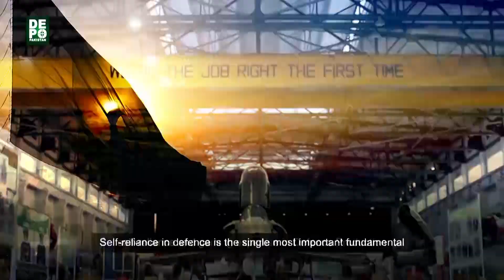11th International 2022 Defense Exhibition & Seminar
Chairman Businessmen Group Zubair Motiwala along with Vice Chairman BMG Jawed Bilwani, General BMG AQ Khalil, President KCCI Tariq Yousuf, SVP Touseef Ahmed, Vice President Haris Agar, Former President Muhammad Idrees and Managing Committee Members attended the inauguration ceremony of IDEAS 2022 on Tuesday, 15th Nov, 2022 and also toured the Defense Exhibition underway at Karachi Expo Center.